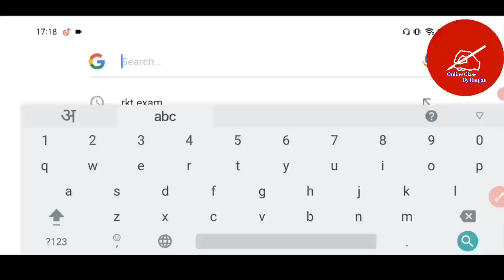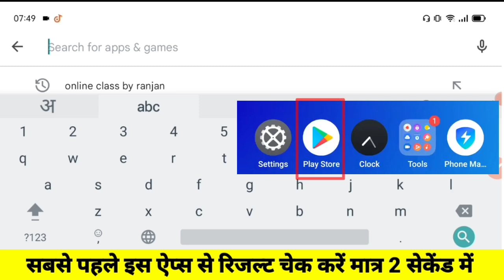Inter Result कल 3 बजे होगा जारी फाइनल मुहर लगा | Bihar board inter result 2022 Kab jari hoga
सभी Students लाइव सुने इंटर, मैट्रिक का रिजल्ट मार्च में इस तारीख को आयेगा बिहार बोर्ड 2022

इंटर, मैट्रिक रिजल्ट 2022 इस ऐप्स से चेक करें मात्र 2 सेकेंड में

Result Check करने के लिए Google पर सर्च करें Rkt Exam

1976, allowance is made for "tair use" for purposes